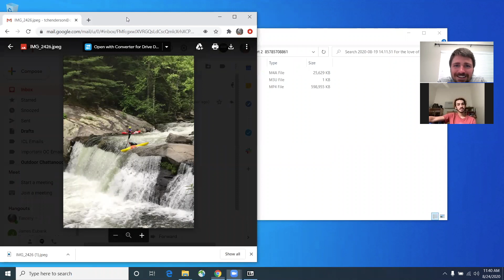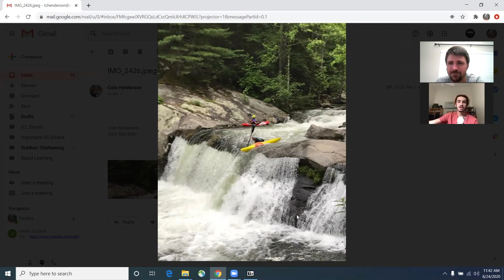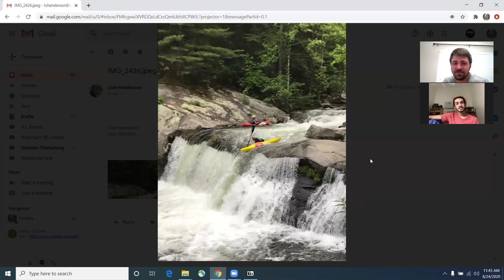Outdoor Chattanooga | Rapid Learning Interview Series | For the Love of Whitewater Part 3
"For the Love of Whitewater" is an interview series with current and former Rapid Learning Members who have learned how to whitewater kayak through Outdoor Chattanooga's Rapid Learning Program. In this interview, Alden Lee, former Rapid Learning Member, seasonal employee, and now, avid paddler, shares his love of whitewater, his experience learning how to whitewater kayak, and his journey as a person of color in a sport that's dominated by white men.

You can find the other interviews on our YouTube Channel.